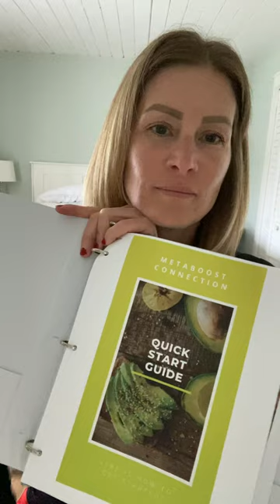METABOOST CONNECTION- review Part 1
The Metaboost Connection - a nutritional and workout plan for those of us over 40.  PART 1 - how I am finding the program so far.

(Goji Berries)